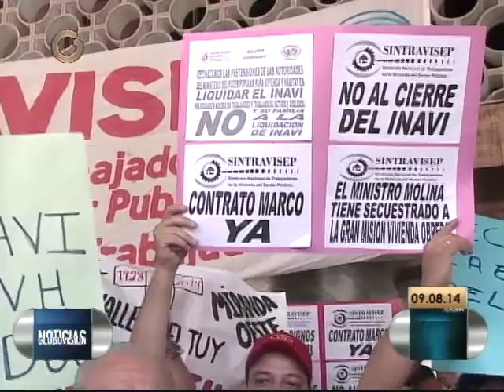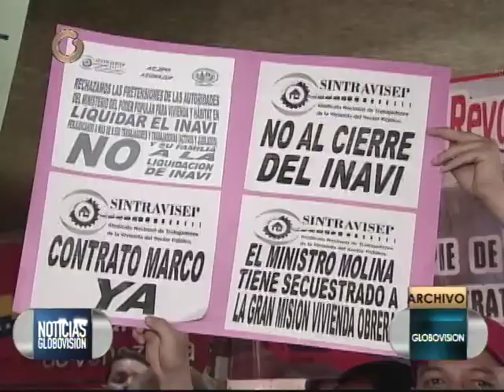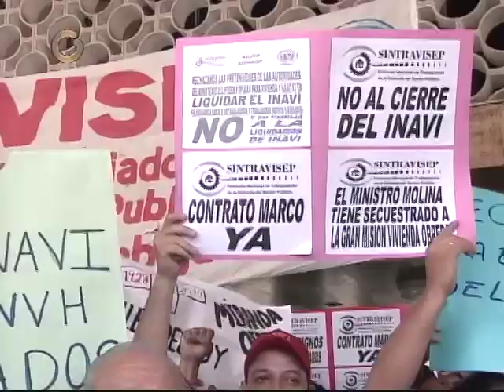Empleados públicos siguen a la espera de contrato marco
El presidente de la Federación Bolivariana Socialista de Trabajadores, Wills Rangel aseguró que aún no se ha instalado la mesa negociadora entre el Estado y los trabajadores de la administración pública, propuesta que había sido aceptada por el Gobierno el pasado mes de mayo.